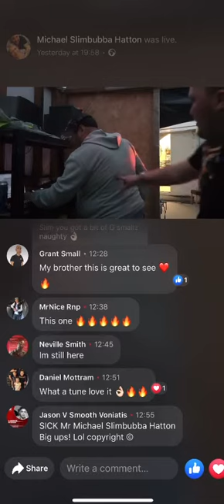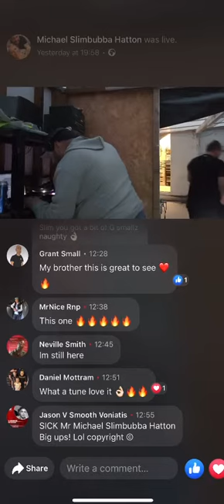Dj Slim Bubba drops Get Naughty by Ukg Takeover